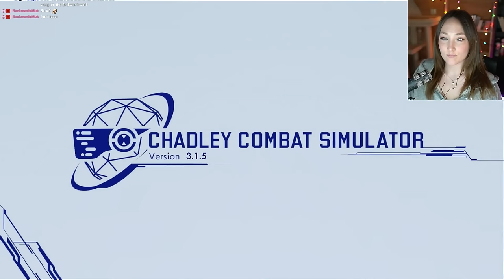Bow Wow Wow | FINAL FANTASY VII REBIRTH [Part 8] First Playthrough | Dynamic Difficulty